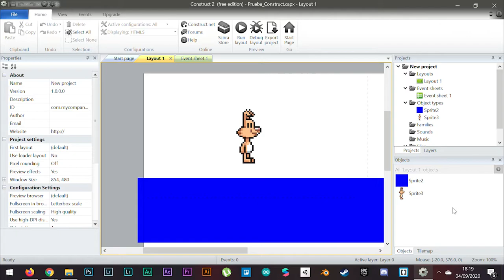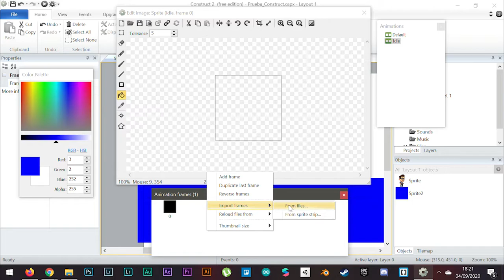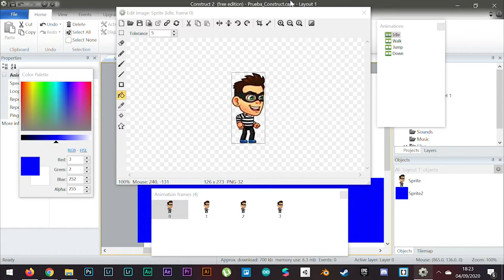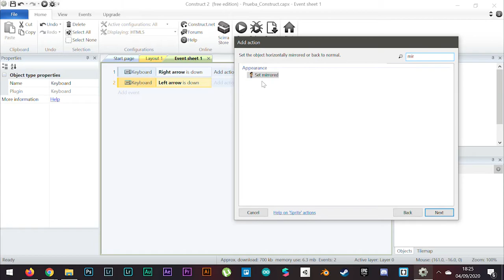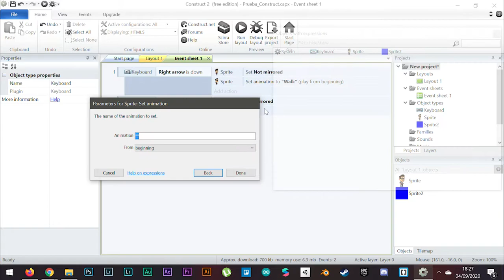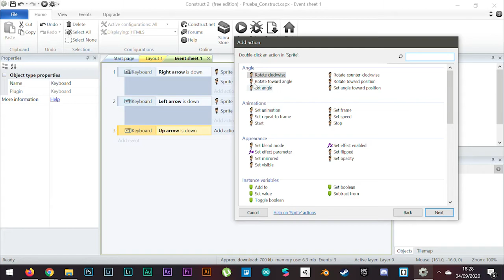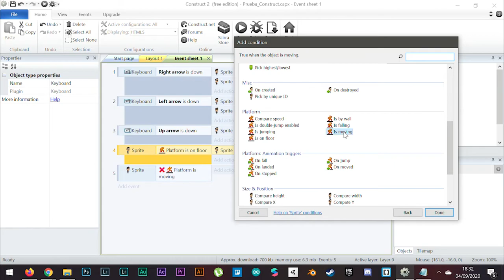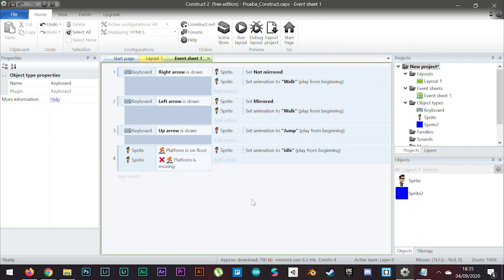INNOVANEA_Tutorial_Sprites y Animaciones en Construct 2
InnovaNEA _

SPRITES Y ANIMACIONES

En este tutorial vamos a aprender a importar las animaciones de nuestro personaje y agregarles movimiento mediante eventos y acciones dentro de Construct 2.